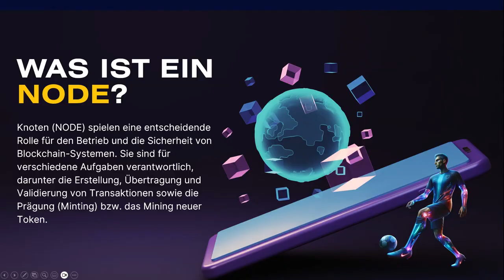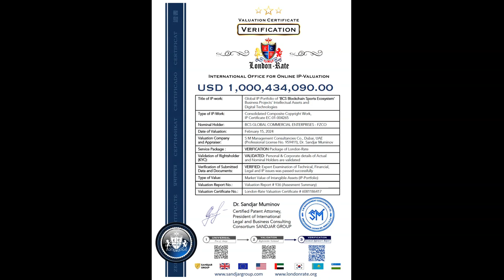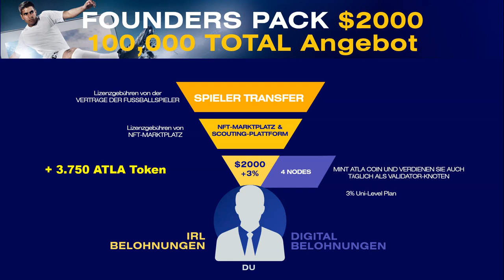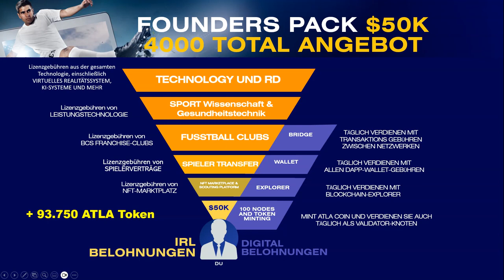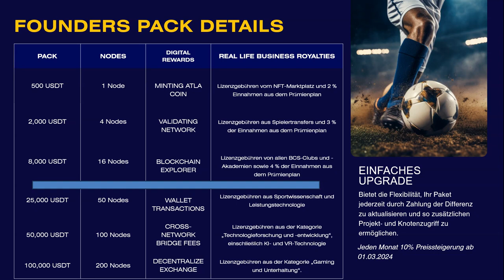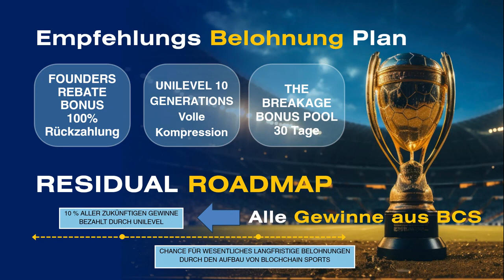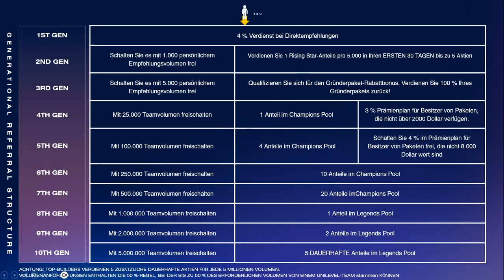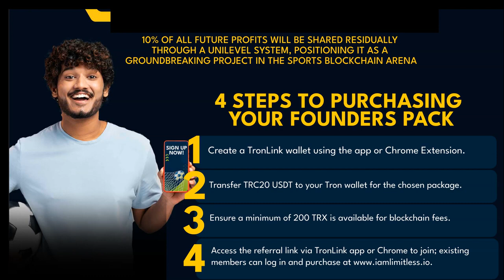Blockchain Sports Auf Deutsch Neues Daisy Projekt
Be the first to see how our ideas turn into reality,Seien Sie der Erste, der sieht, wie unsere Ideen Wirklichkeit werden